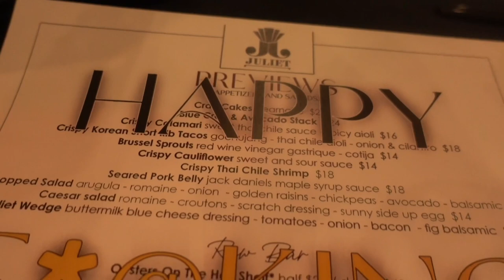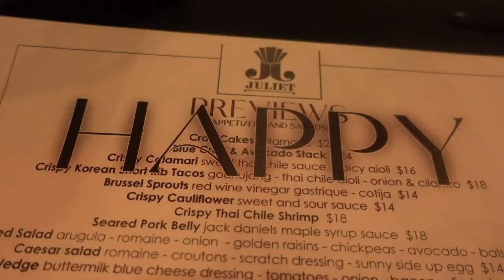GRWM: WIG INSTALL + SURPRISE BIRTHDAY DINNER 🥂🎉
Hey cousins , watch me get ready for the surprise bday dinner . Shhhh 🤭🤫 Thank you for always tuning in , LOVE YALLLL. xoxox

It’s freeee 🫶🏽🥺

Other Links

Amazon Storefront 🛍️